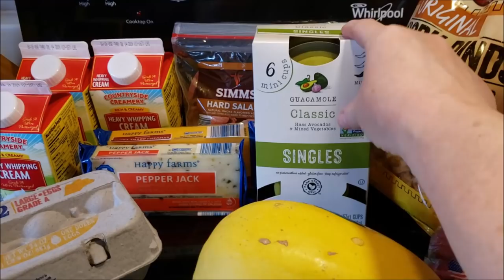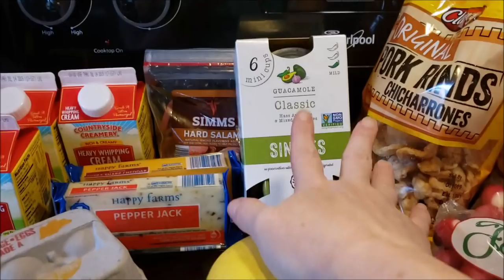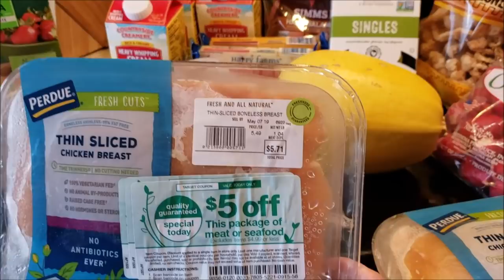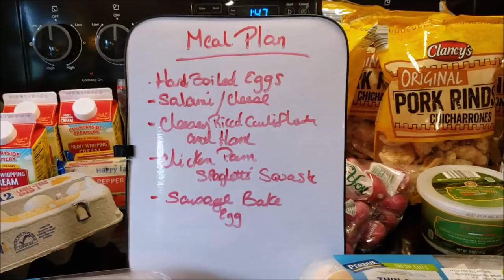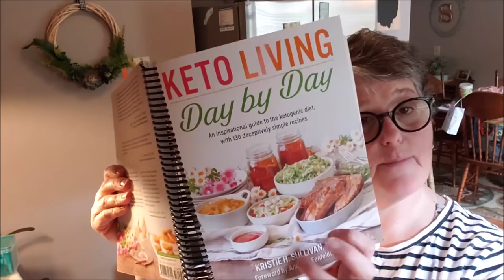Keto Grocery Haul and Meal Plan for one! Bonus Cooking!!